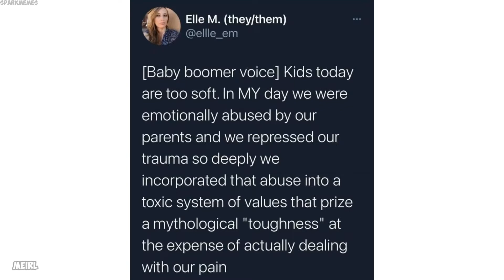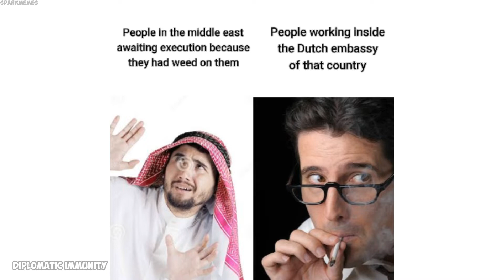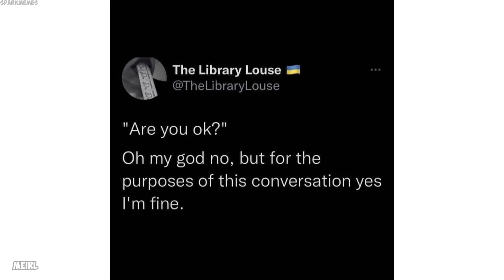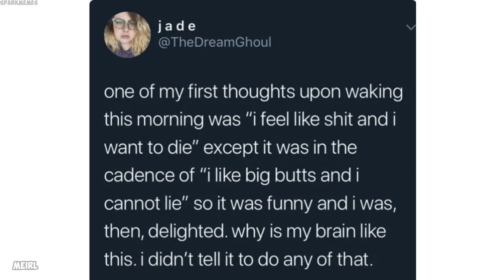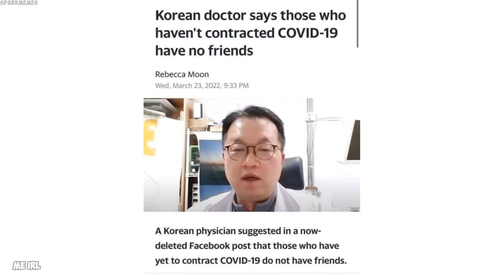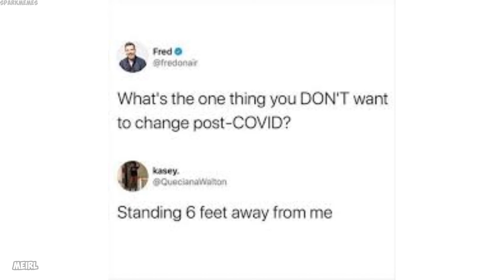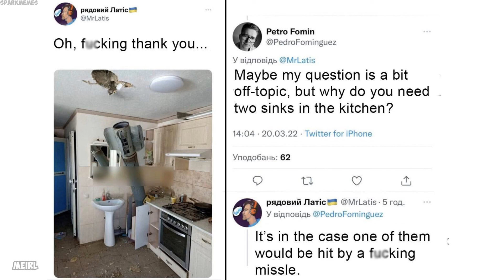Epicly dank memes v798